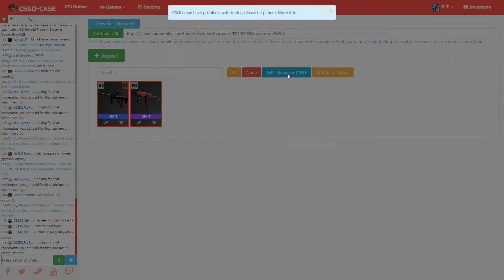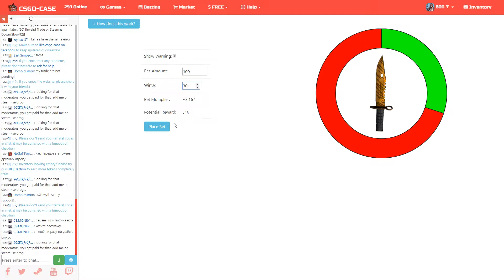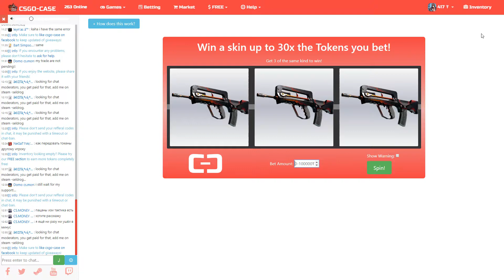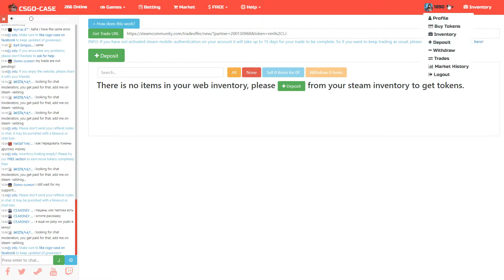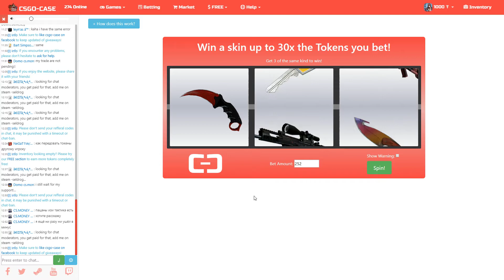Abflug | CSGO-Case.com Gambling #33 [Deutsch]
►150 Tokens Gratis (Einloggen und YuseiZockt eingeben